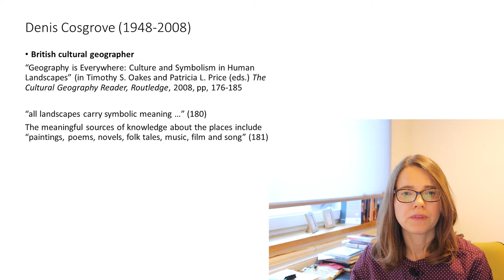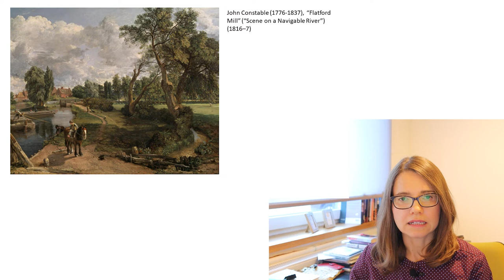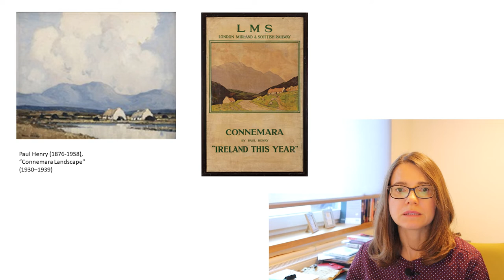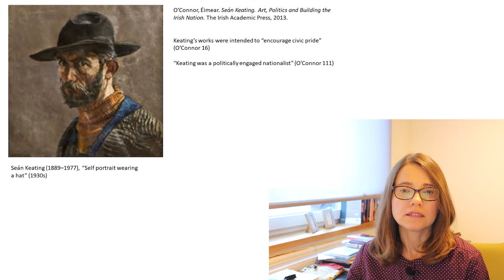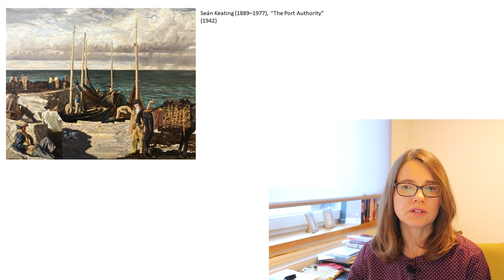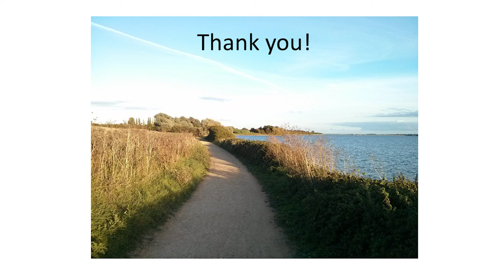From Landscape to Land Art - dr Katarzyna Kociołek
Are we all artists? What's the connection between ecology and art? If you never particularly liked landscape art, maybe after watching this short lecture you'll change your mind? A must see for all admirers of British and Irish scenic views.🙂

The lecture was originally delivered on October 1 2020 as part of celebrations inaugurating the beginning of the academic year 2020/2021 at the Institute of English Studies at the University of Warsaw.